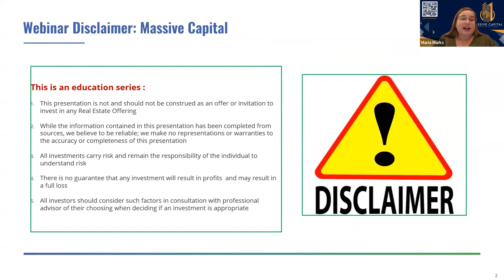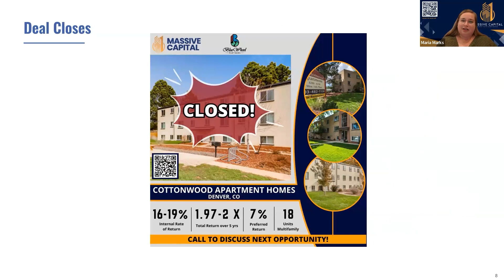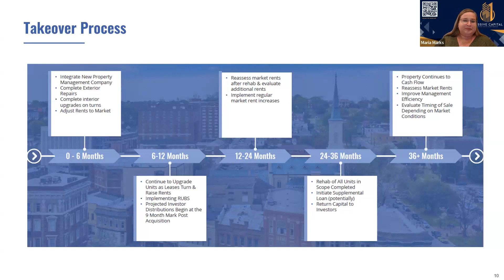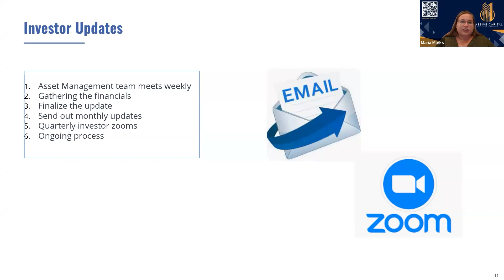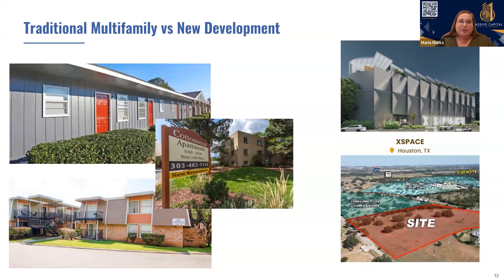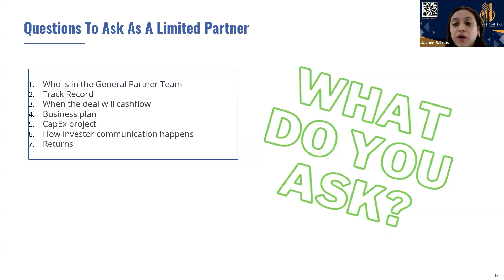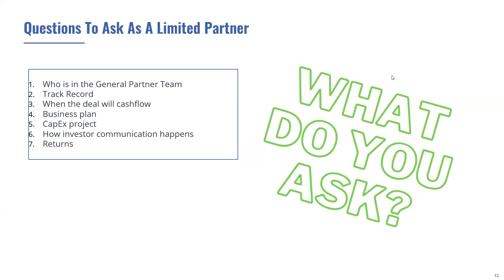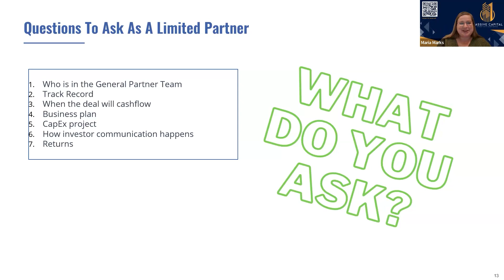You Invested! Now What🤔? Case Study on Limited Partner Investments!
⚖️ As a limited partner in an investment venture, you typically contribute capital to the partnership without actively participating in the day-to-day operations of the asset. As a managing entity, Massive Capital is responsible for making investment decisions, overseeing operations, and managing assets throughout the hold period.  📉📊 Join us to learn what you can expect during the length of the project.